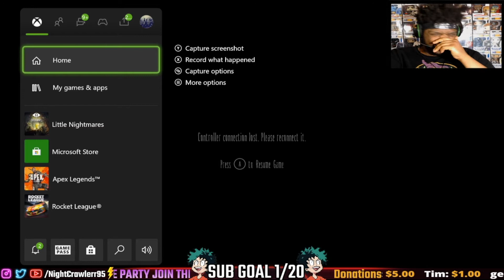I Think I S*** Myself ! Little Nightmares - Finale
The Lady In Black...